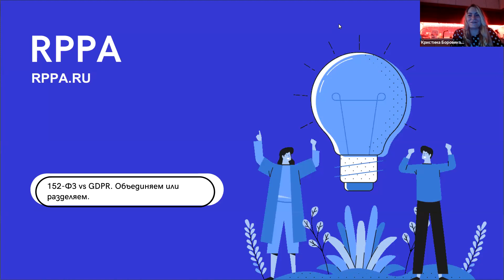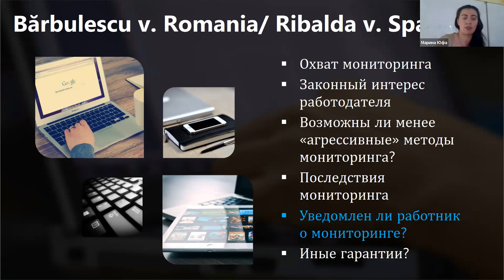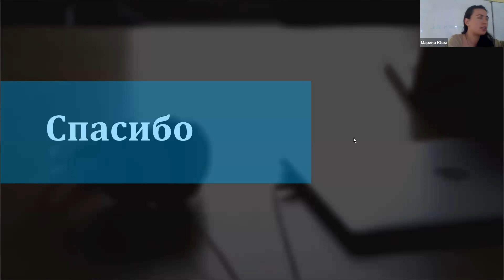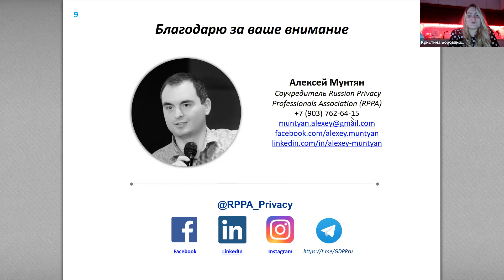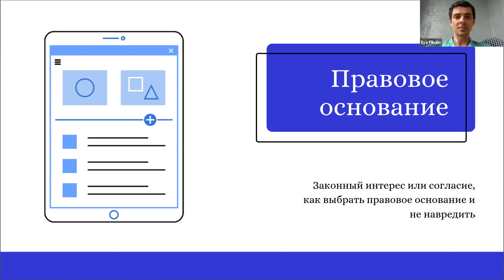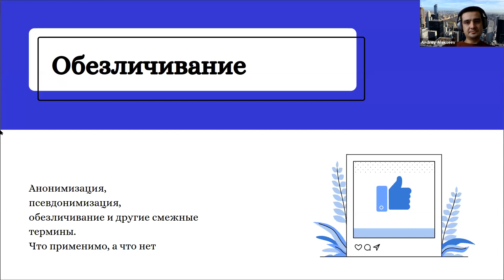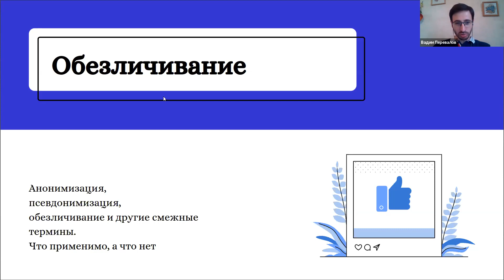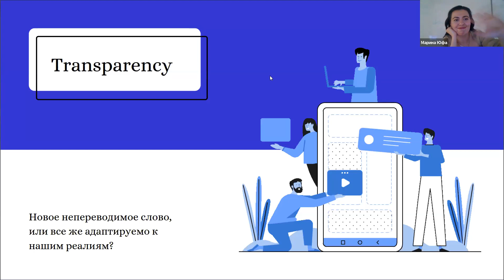Конференция RPPA 2020.06.10 - 152-ФЗ vs GDPR. Объединяем или разделяем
Открытая виртуальная конференция Russian Privacy Professionals Association, посвященная теме "152-ФЗ vs GDPR. Объединяем или разделяем".